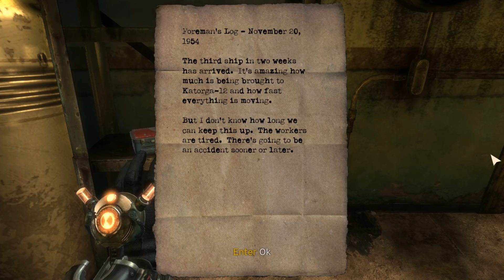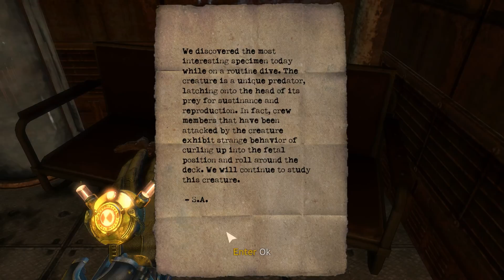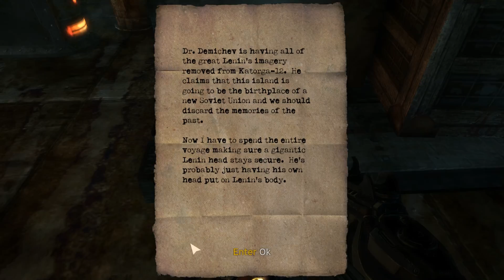Singularity PC - Hard Difficulty Walkthrough - Chapter 4 - Central Docks - 1080p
Renko boards The Pearl in search of the E-99 bomb.